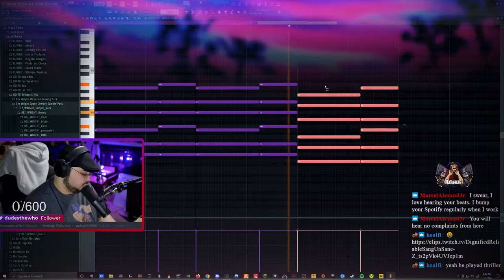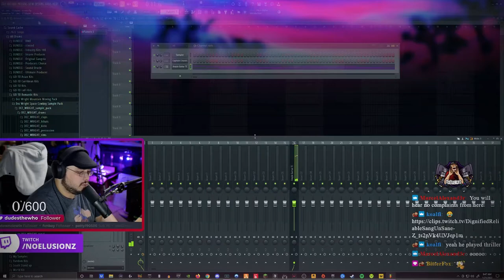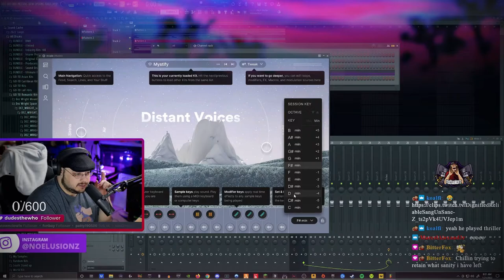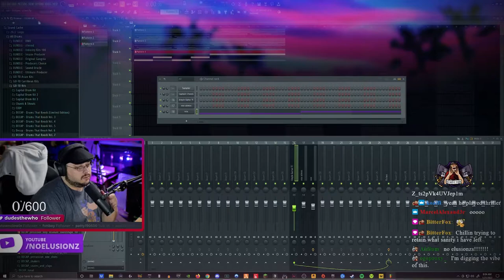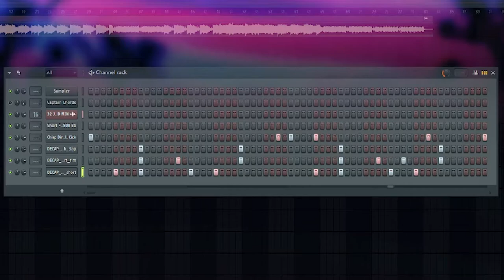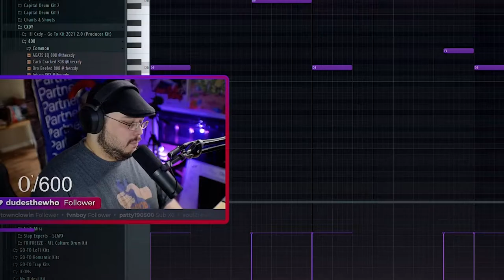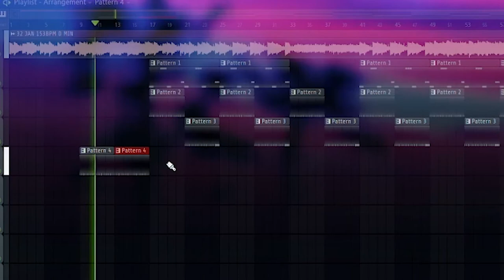How I Make Apocalyptic Western Type Beats in FL Studio Using Ample Guitar and Halftime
** MY STREAM & YOUTUBE GEAR
CAMERA: G7 Lumix
CPU: Ryzen 3900X
KEYBOARD: Corsair K70 RGB MK.2
MOUSE: GPro Wireless
STREAM DECK
HEADSET: Arctis Wireless Pro
RING LIGHT: Neewer Ring Light
RODE PODMIC
JOBY FLEX Tripod

KRK Rokit 5s
MPK Mini MK3
DT 77 PRO Headphones

Time Stamps
0:00 Preview
0:26 Chord Progression
1:30 Halftime
1:53 Exhale
2:14 More Halftime
2:35 Arcade
3:30 Add Perc Loop
4:26 Drums
6:16 Arrangement
6:30 The End